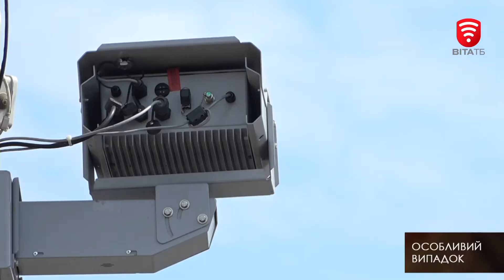Програма "Особливий випадок" за 4 жовтня 2021 року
Потрійна автотроща у центрі міста: хто винен та чи є постраждалі?
12 років в’язниці за наркобізнес. Як поліцейським вдалося затримати учасників злочинного угрупування?